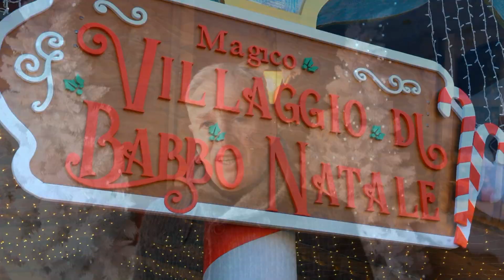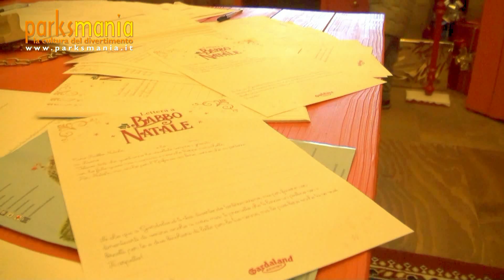GARDALAND: Il Villaggio di Natale 2018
Gardaland durante il Magic Winter 2018 ha realizzato un percorso fatto di stanze a tema che porta alla Casa di Babbo Natale. Claudio Perantoni, Innovation Manager di Gardaland, racconta l'esperienza che tutti gli ospiti possono provare fino al 6 gennaio --- Parksmania.it il primo portale italiano dedicato ai parchi divertimento. --- Parksmania.it The first Italian Internet portal about amusement parks